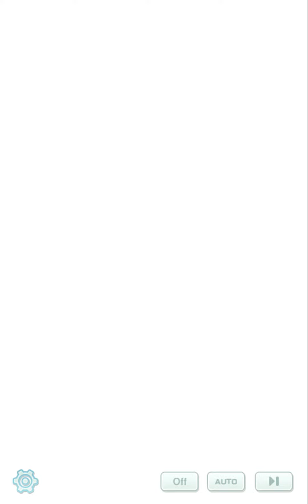Pokémon Masters EX - A Special Day with Silver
Welcome to this new videoguide dedicated to Pokémon Masters EX!  Now let's to see a Special Day with Silver!